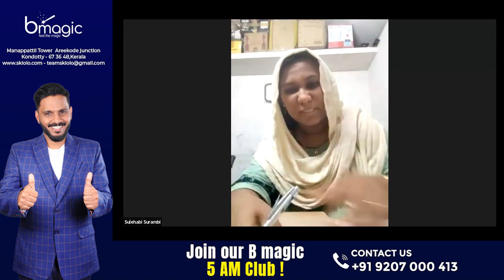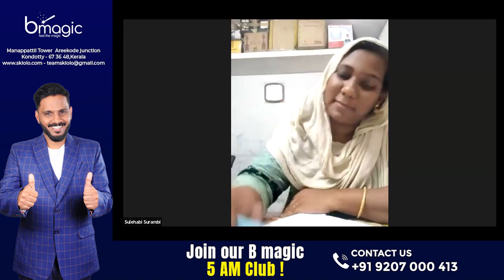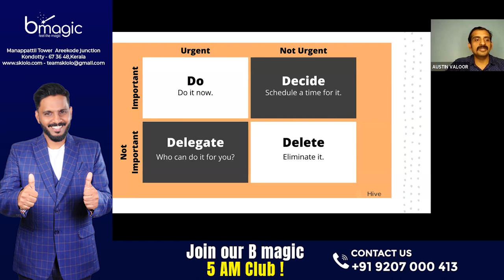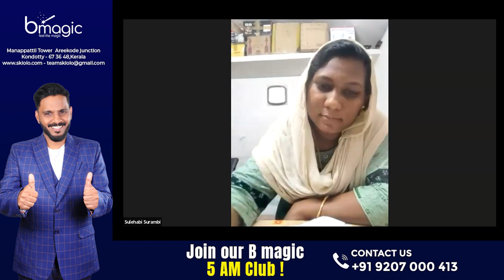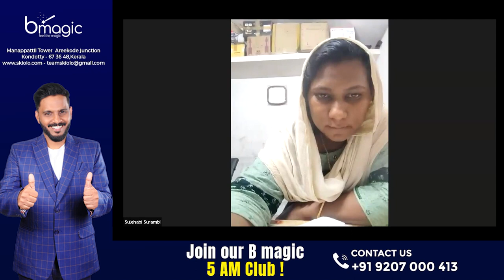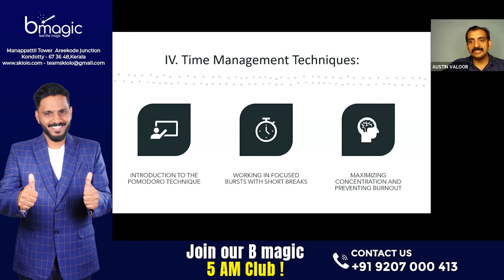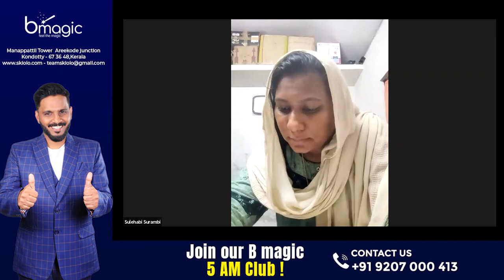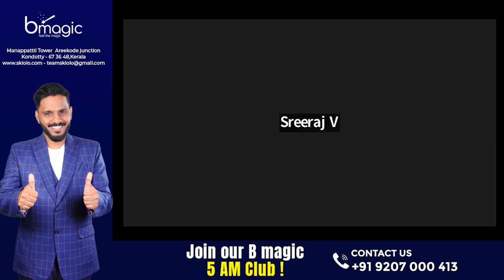TIME MANAGEMENT | AUSTIN TRAINER AND SUCCESS COACH | Zoom Class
എന്താണ് bmagic Positive Community (Feel The Magic)

മാജിക് എന്ന വാക്ക് തന്നെ ഒരത്ഭുതമാണ്. നിങ്ങളുടെ ജീവിതത്തിലും മാജിക്കിൽ സംഭവിക്കുന്നത് പോലുള്ള അത്ഭുതകരമായ മാറ്റങ്ങൾ വരണമെന്ന് നിങ്ങൾ ആഗ്രഹിക്കുന്നുണ്ടോ?

bmagic എന്നത് തികച്ചും ഒരു പോസിറ്റിവ് കമ്മ്യൂണിറ്റിയാണ്, കമ്മ്യൂണിറ്റിയിലെ അംഗങ്ങൾക്ക് ദിവസവും മെഡിറ്റേഷനും, പേഴ്സണൽ ഡെവലപ്മെന്റ് ക്ലാസുകളും, ഓരോ ആഴ്ചയിലും അവരുടെ അവരുടെ പുരോഗതി അളക്കുന്നതിനുള്ള റിപ്പോർട്ടുകളും സൺ‌ഡേകളിൽ  സമർപ്പിക്കുന്നതായിരിക്കും, കൂടാതെ അവരെ സംശയങ്ങൾ തീർക്കുന്നതിനും അവർക്കുവേണ്ട എല്ലാ സപ്പോർട്ടുകളും നൽകുന്നതിനായി അവരുടെ കൂടെ മെന്റേഴ്‌സും ഉണ്ടായിരിക്കുന്നതാണ്.

bmagic's Morning Magic എന്ന പ്രോഗ്രാമിലൂടെ ഉദ്ധേശിക്കുന്നത്  നല്ല ഒരു ശീലം വളർത്തിയെടുത്ത് ഹാപ്പിയായി ജീവിതം നയിക്കുക എന്നതാണ്, അതിനായി ജീവിതത്തിൽ വലിയ വിജയം നേടിയവർ ഫോളോ ചെയ്തിരുന്ന കുറച്ച് കാര്യങ്ങളാണ് ഇവിടെയും അപ്ലൈ ചെയ്യുന്നത്.

നിങ്ങളുടെ ജീവിതത്തിൽ സംഭവിക്കുന്ന ആ മാജിക് എന്താണെന്ന് നിങ്ങൾക്ക് അനുഭവച്ചറിയാൻ ആഗ്രഹമുണ്ടെങ്കിൽ ഞങ്ങളുടെ കൂടെ ജോയിൻ ചെയ്യാവുന്നതാണ്.

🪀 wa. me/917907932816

bmagic Positive Community
K O N D O T T Y, Malappuram, Kerala